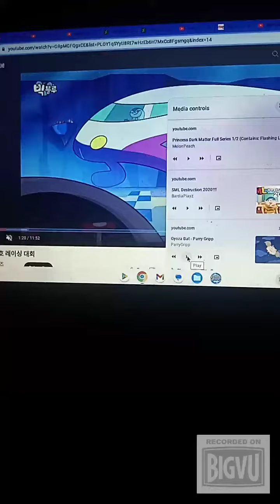April 22, 2023